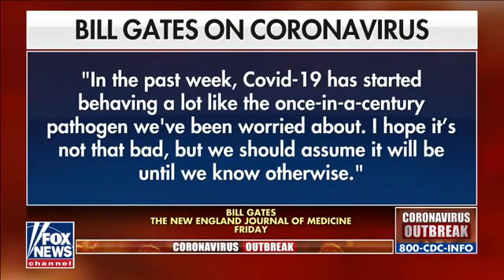First Coronavirus Death Confirmed In The US